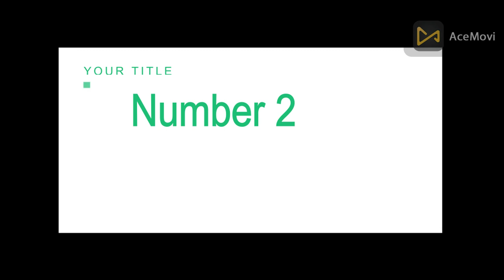10 Oldest People in the World. Oldest people information about 2021.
This video is about the oldest people in the world.
1. Kane Tanaka, who was born on January 2, 1903, is currently the oldest living person in the world at 118 years old. She was born in Japan and currently resides in a nursing home in Fukuoka, Japan. She attributes her long life to eating small portions and doing arithmetic problems every day.
2. Chiyo Miyako, who passed away in July 2018 at the age of 117, was the second oldest person in the world at the time of her death. She was also born in Japan and lived in a nursing home in Kanagawa, Japan. She attributed her long life to eating healthy and staying active.
3. Nabi Tajima, who passed away in April 2018 at the age of 117, was the third oldest person in the world at the time of her death. She was also born in Japan and lived in a nursing home in Kagawa, Japan. She attributed her long life to eating healthy and staying active.
4. Violet Brown, who passed away in September 2017 at the age of 117, was the fourth oldest person in the world at the time of her death. She was born in Jamaica and lived in the town of Duanvale, Jamaica. She attributed her long life to staying active and eating healthy.
5. Emma Morano, who passed away in April 2017 at the age of 117, was the fifth oldest person in the world at the time of her death. She was born in Italy and lived in the town of Verbania, Italy. She attributed her long life to eating raw eggs every day and staying active.
6. Jeralean Talley, who passed away in June 2015 at the age of 116, was the sixth oldest person in the world at the time of her death. She was born in the United States and lived in the town of Inkster, Michigan. She attributed her long life to staying active and eating healthy.
7. Gertrude Weaver, who passed away in April 2015 at the age of 116, was the seventh oldest person in the world at the time of her death. She was born in the United States and lived in the town of Camden, Arkansas. She attributed her long life to staying active and eating healthy.
8. Susannah Mushatt Jones, who passed away in May 2016 at the age of 116, was the eighth oldest person in the world at the time of her death. She was born in the United States and lived in the town of New York City, New York. She attributed her long life to staying active and eating healthy.
9. Misao Okawa, who passed away in April 2015 at the age of 116, was the ninth oldest person in the world at the time of her death. She was born in Japan and lived in a nursing home in Osaka, Japan. She attributed her long life to staying active and eating healthy.
10. Jiroemon Kimura, who passed away in June 2013 at the age of 116, was the tenth oldest person in the world at the time of his death. He was born in Japan and lived in the town of Kyotango, Japan. He attributed his long life to staying active and eating healthy.